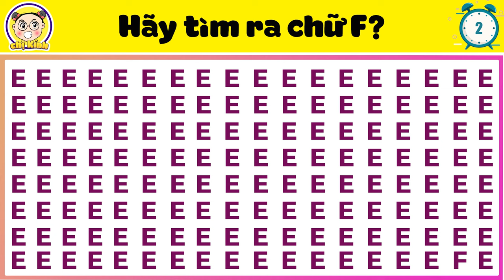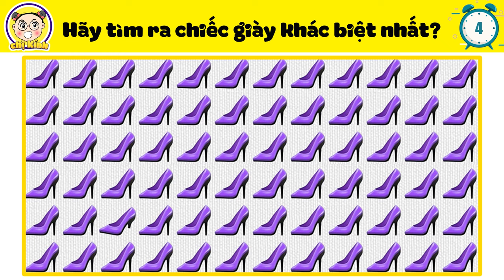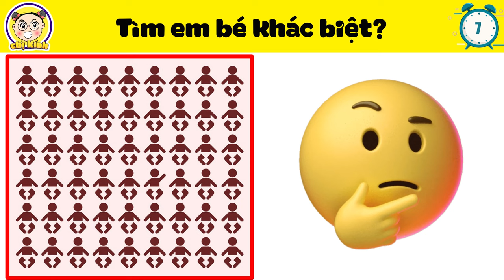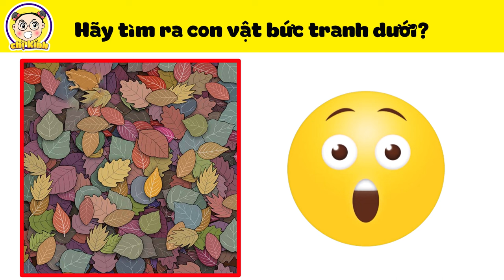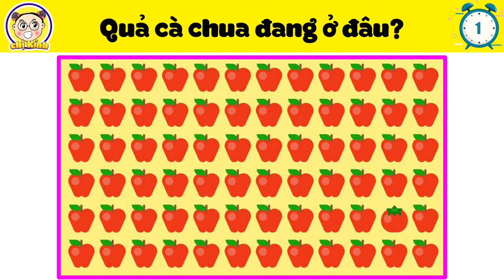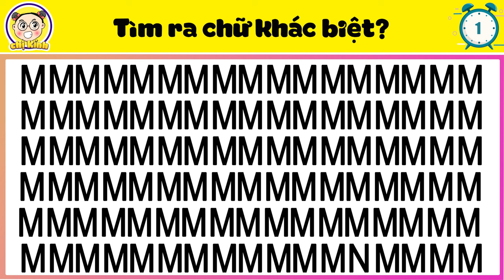10 + 15 Câu Đố Vui Hại Não chỉ những ai Nhanh trí và tinh mắt mới trả lời được | Chị Kính Đố Vui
10 + 15 Câu Đố Vui Hại Não chỉ những ai Nhanh trí và tinh mắt mới trả lời được | Chị Kính Đố Vui

00:00 Chị Kính đố vui Hại não về những câu đố tinh mắt